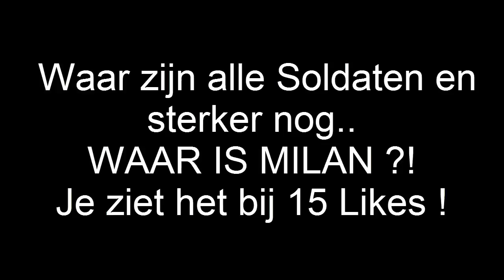The Kingdom Aeros #3 Wat is er gebeurd !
Bedankt voor kijken !